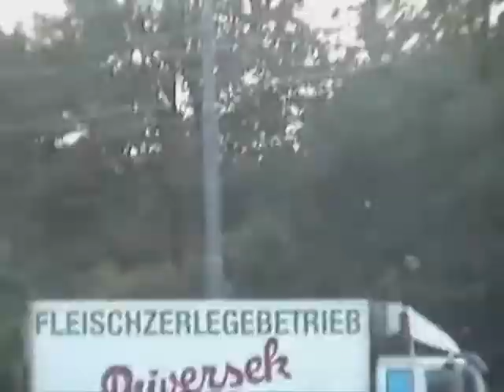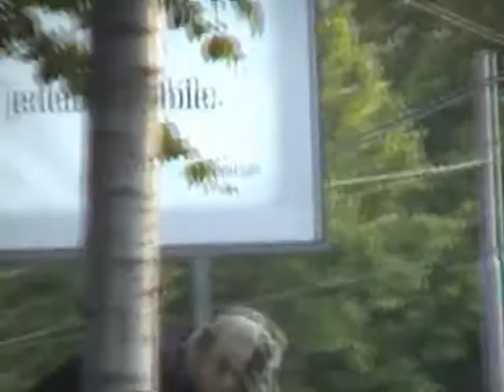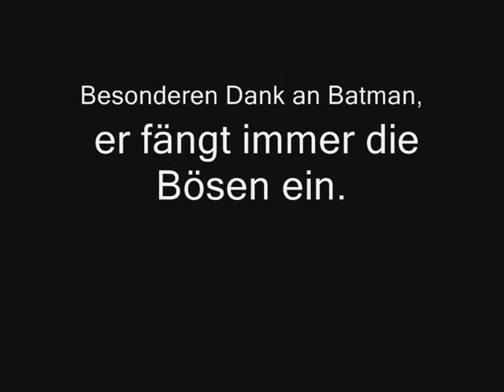Schneebrunzer - Ende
Sommerurlaub Korsika